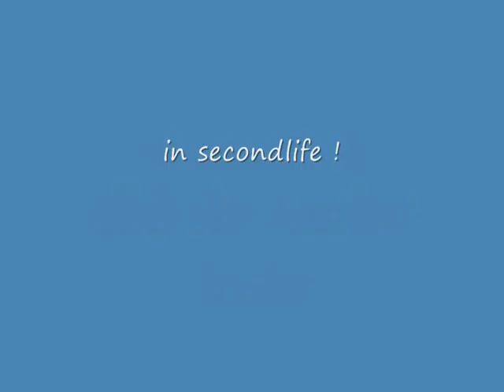Dj Salomon live at Corrosive opening event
Dj salomon playing some amazing hardcore during the opening party of corrosive club secondlife !